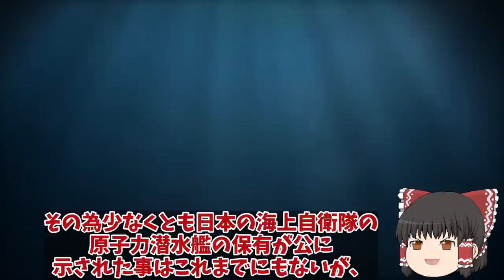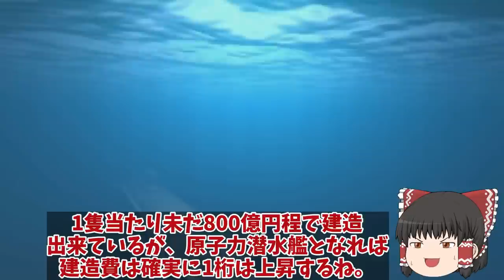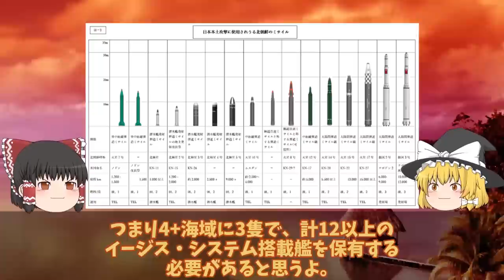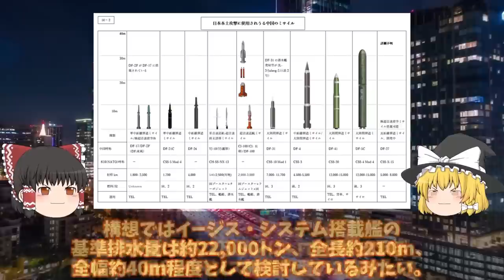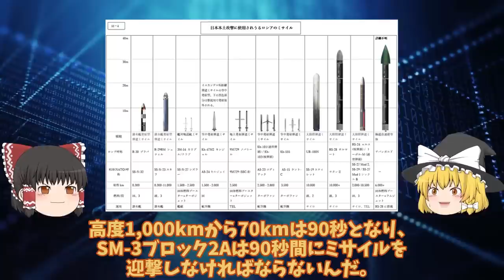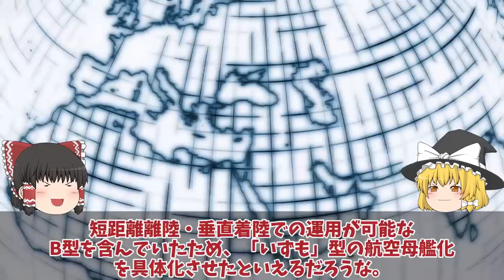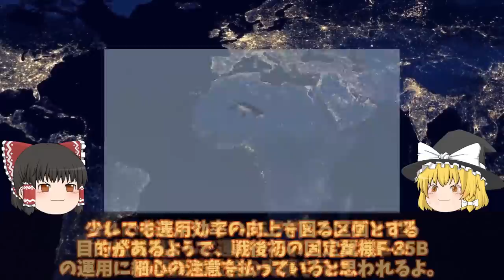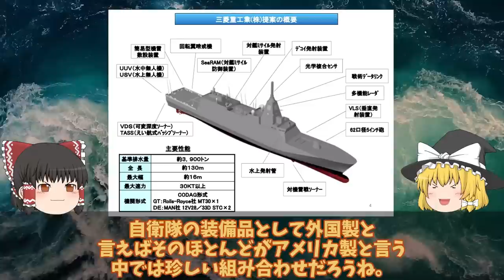【ゆっくり解説・軍事News】自衛隊最強スペシャル 世界が恐れた海自潜水艦おやしお型！原潜建造計画白紙撤回たいげい型900億円で原潜建造3000億円【スペシャル・特集】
01海自原潜建造計画白紙撤回たいげい型900億円で原潜建造3000億円か！世界が恐れた海自潜水艦おやしお型は？

02海次期イージスシステム搭載艦建造で国連恐れる！イージスシステム搭載で世界最強へ・・・4方向3次元索敵で迎攻撃イージス艦誕生？

03海自次期イージス艦建造で国連恐れたイージスシステム搭載艦2隻増加へ！SM6搭載艦のまや型イージスは秘密裏に？

04海自F35B護衛艦いずも・かがの運用に赤信号点灯南西諸島防衛に新田原基地や馬毛島!運用は海自と空自どちらが対応・・・

05海自護衛艦かがF35B艦載計画中の甲板に排気熱1800度は想定内か！護衛艦かがの空母化に大きなメリットが？

06三菱マジでヤバイ建造能力に米恐れる海自最新鋭もがみ型護衛艦あがの進水か！このクラスで30ノット異常055型はポンコツ？